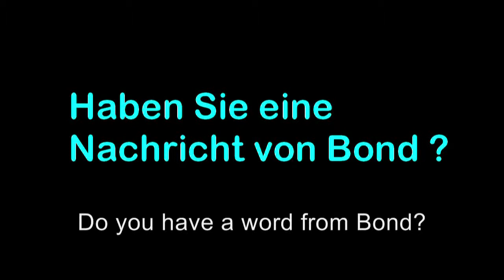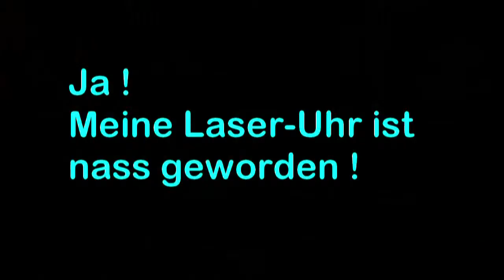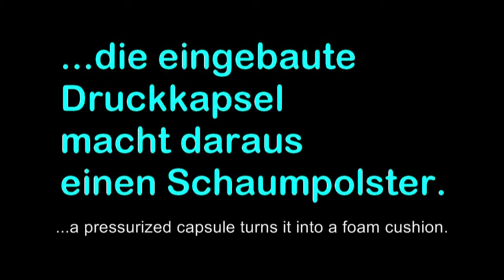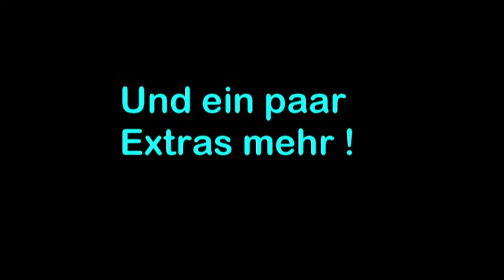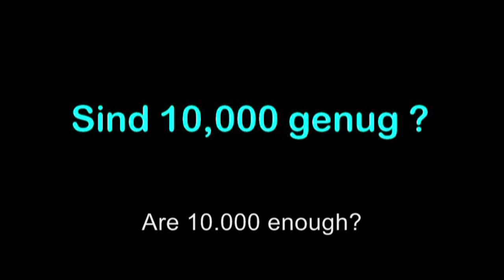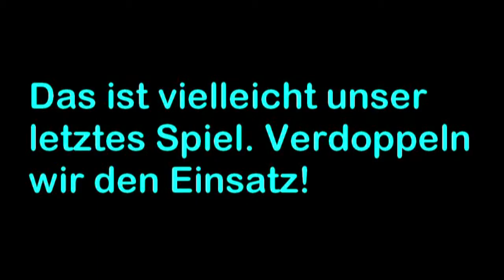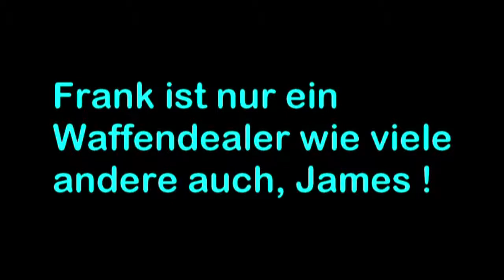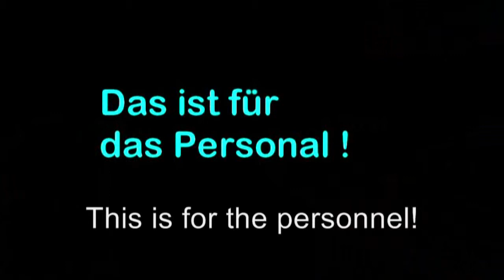Brickfilm James Bond in "Dr. Inferno" (English sub) part 2 of 4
Finally online: a new "James Bond" brickfilm adventure with English subtitles.
(pure fanfilm, credits at the end of part 4)